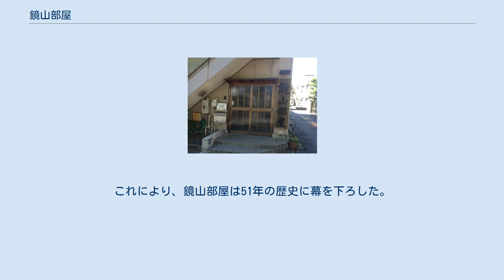鏡山部屋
鏡山部屋（かがみやまべや）は、かつて日本相撲協会に所属した相撲部屋。
 江戸時代からの伝統を有し、明治・大正時代にも大きな勢力を持っていた雷部屋は、1927年（昭和2年）に親方が亡くなった後は一気に衰退した。
その後、雷部屋の弟子を引き取った8代白玉（元関脇・玉椿）も間もなく亡くなってしまい、力士たちは四散してしまった。
その中で同じ雷系列の八角部屋や中川部屋を引き継いだ武蔵川部屋の力士たちをまとめる形で、1933年（昭和8年）から5代鏡山（元幕下・金木山）が力士たちを引き取って鏡山部屋を設立した。
 5代鏡山は雷部屋最後の弟子の中から番神山を、中川部屋からの三熊山を幕内力士に育て上げた。
しかし、新十両入りを決めた信濃川が徴兵先から帰還しないうちに、1945年（昭和20年）に5代鏡山が亡くなったために鏡山部屋は閉鎖され、所属力士は伊勢ヶ濱部屋（旧・伊勢ヶ濱部屋）へ移籍した。
信濃川も戦後に帰還してからは伊勢ヶ濱部屋に所属した。
 伊勢ノ海部屋所属の第47代横綱・柏戸剛は、1969年（昭和44年）7月場所限りで現役を引退して年寄・7代鏡山を襲名し、翌1970年（昭和45年）1月に伊勢ノ海部屋から分家独立して江戸川区北小岩に鏡山部屋を創設した。
1975年5月場所後には、小沼、安達（後に蔵玉錦に改名）が揃って新十両に昇進し、部屋創設5年で関取が誕生することとなった。
 1982年12月に当時の伊勢ノ海部屋の師匠である10代伊勢ノ海（元幕内・柏戸）が亡くなった際には、7代鏡山は11代伊勢ノ海を襲名して伊勢ノ海部屋を継承することを打診されたものの、7代鏡山はそれを固辞して引き続き鏡山部屋を運営した。
その後、蔵前国技館最後の場所となった1984年9月場所において、所属力士の多賀竜が幕内最高優勝を果たした。
 1996年（平成8年）12月に7代鏡山が逝去ことに伴い、鏡山部屋の部屋付き親方である9代勝ノ浦（元関脇・多賀竜）が8代鏡山を襲名して鏡山部屋を継承した。
2013年1月場所においてモンゴル出身の鏡桜が新十両へ昇進し、8代鏡山が部屋を継承してからは初となる関取が誕生した。
 2019年9月16日に同じ時津風一門の14代井筒（元関脇・逆鉾）が急逝した際には、日本相撲協会が翌17日の緊急理事会で、9月場所千秋楽まで井筒部屋所属力士を一時的に鏡山部屋預かりとすることを決めたため、横綱・鶴竜力三郎を含む力士3名を一時的に預かった。
9月場所終了後井筒部屋は閉鎖され、同じ時津風一門の陸奥部屋に転籍となったため、鶴竜を含む力士3名と床山1名は陸奥部屋所属となった。
 最後に新弟子が入門したのは2004年（平成16年）3月場所で、2008年（平成20年）5月場所を最後に当時序二段の鏡竜が引退して以降、所属力士は鏡桜と竜勢（8代鏡山の実子）の2人のみという状態が13年以上続いていた。
2021年（令和3年）7月21日の日本相撲協会の理事会で、鏡山部屋の閉鎖と8代鏡山ら関係者全員が伊勢ノ海部屋へ転属することが決定。
これにより、鏡山部屋は51年の歴史に幕を下ろした。
 太字は幕内最高優勝経験者。